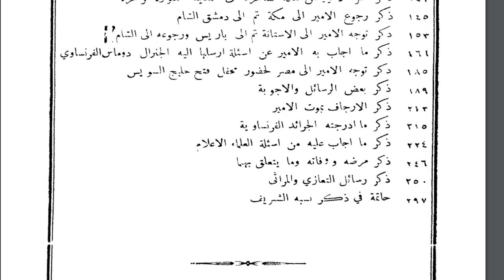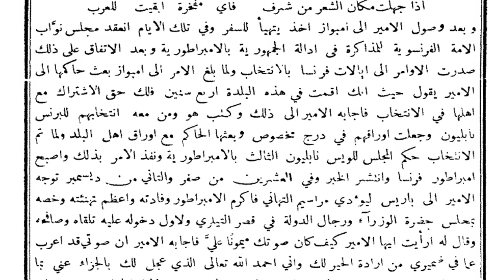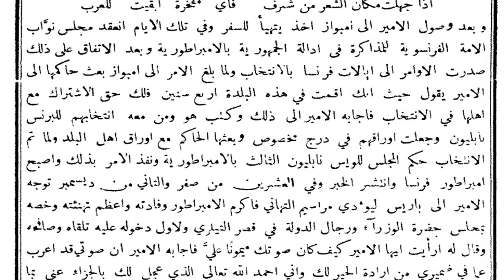فصل اخر من الحكاية : عبدالقادر الفرنسي .. صديق الغرب .. ؟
في ظل سلسلة الماسونية التي كشفت فيها عن بعض الشخصيات الشهيرة التي انتسبت اليها في منطقتنا ورد اسم عبد القادر الجزائري ومررت في السياق حول بعض المعلومات ومنها بانه كان صديقا لفرنسا ويتقاضى راتبا منها ..